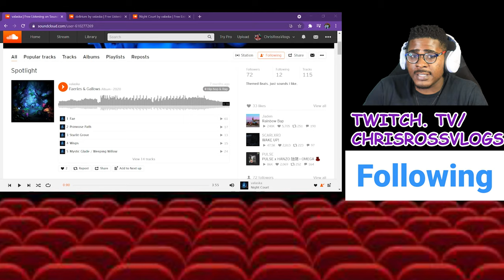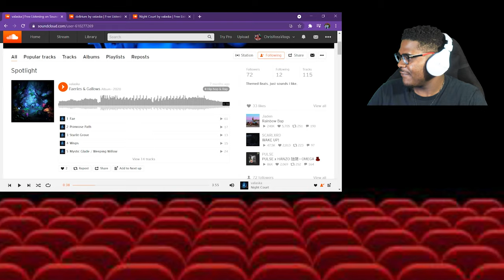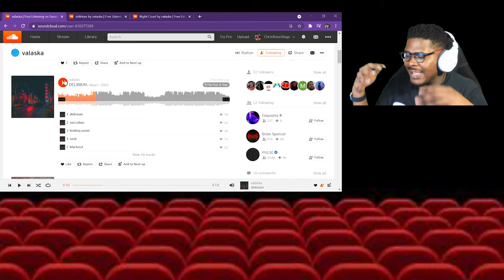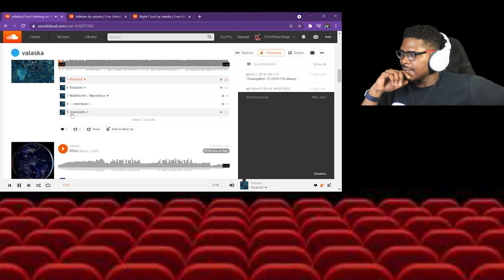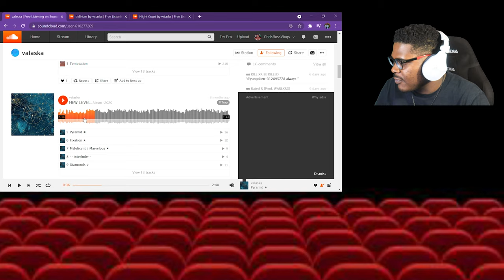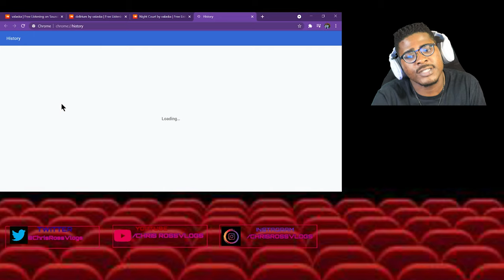Let's React: To Songs By My Subs (#1)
Finally here with my first REACTION VIDEO!!! I'm still a little new to the whole reaction scene but nonetheless I had fun reacting to songs made by one ya'll!